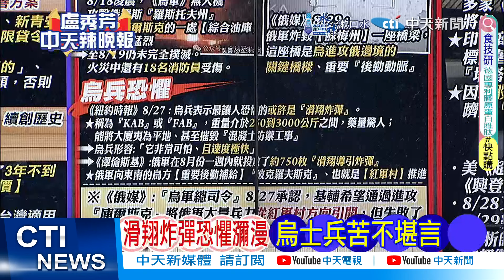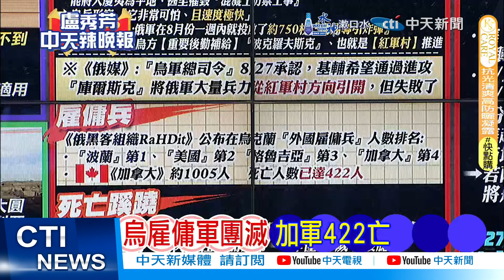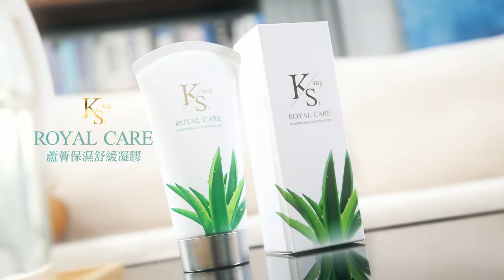【每日必看】滑翔炸彈恐懼瀰漫 烏士兵苦不堪言｜高空視角直擊 殲10.運20飛越金字塔 20240829｜辣晚報